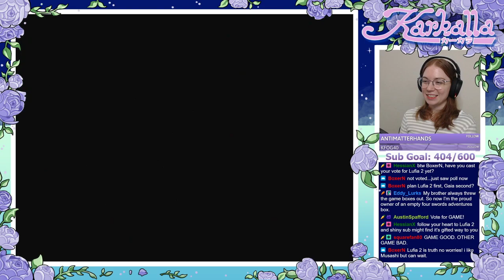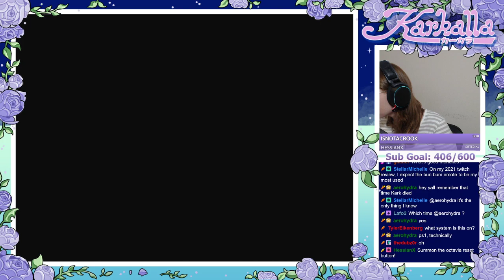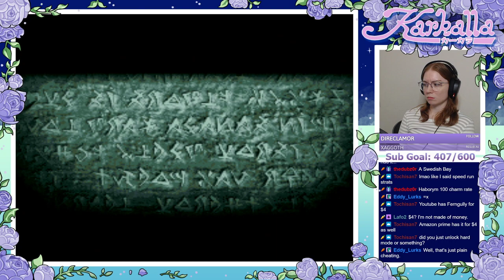[PS1] Tactics Ogre: Let Us Cling Together - Part 11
Part 11 of my first playthrough of Tactics Ogre for the PlayStation.

This game was originally streamed live on Twitch on January 15, 2021.